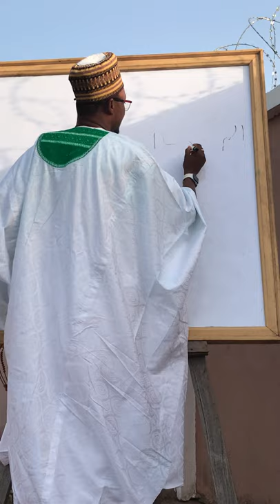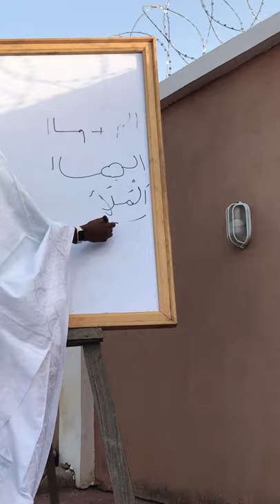Salawatu AllahRasul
Dura Quran Sciences Salawatu AllahRasul